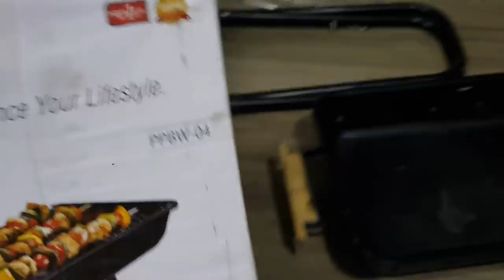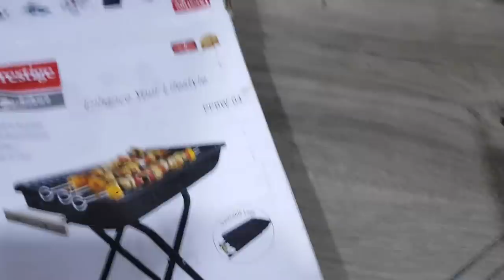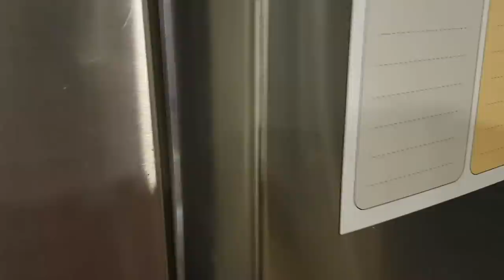Barbeque at Home - Grilled Chicken and Garlic Sauce - Prestige Barbeque Review - YUMMY TUMMY VLOG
Prestige Barbeque refurbished (price 1100)
Prestige Barbeque

PRODUCTS WHICH I LOVE:
Fridge Model No: LG GR B24FWSHL 725L French Door Refrigerator
Rubbing Alcohol for removing paint stains
HP Printer
Ganesha frame
Wet grinder
My Favorite Mom Planner
Peppermint Oil